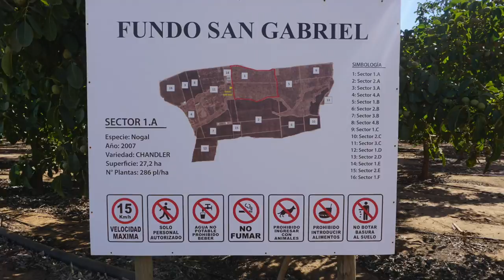LA RUTA DEL AGRÓNOMO - UN DÍA CON LA ING. AGR. PAOLA TEPPER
Te invitamos a ver el primer capitulo, la marcha blanca,  de nuestra nueva serie web... "La ruta del agrónomo".  A través de él queremos representar el día a día de los agrónomos, mostrándolos en distintos rubros, diversas actividades,  todo tipo de realidades, ejerciendo rutinas, enfrentando problemas... Esperamos que sea una fiel representación de nuestras actividades, que nos ayude a conocernos más y a mostrar el trabajo que hay detrás de cada uno de nosotros...

En esta ocasión, invitamos a alguien muy cercana a nosotros, la Ing. agr. Paola Tepper - Socia de Plusgestión, a quien acompañamos a un día de pre auditoría.

Gracias Paola por tu simpatía, paciencia y buena disposición...!!